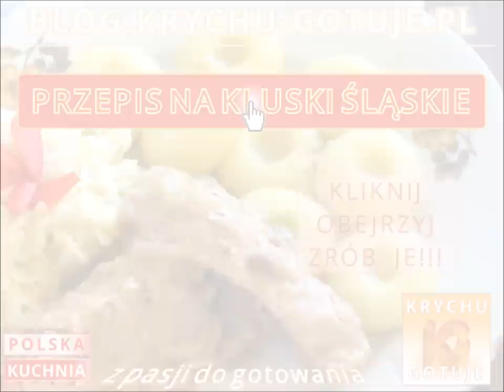Przepis na pieczeń wieprzowa duszona z cebulą - pyszna polska potrawa obiadowa. Idealna na Święta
Witaj, przepis na pieczeń wieprzową, duszoną z cebulą. Tradycyjna polska potrawa na Święta. Więcej przepisów

Składniki:
1,5kg mięsa wieprzowego z łopatki
2 cebule
Sól i kminek
Woda i olej

Przygotowanie pieczeni wieprzowej rozpoczynamy od osolenia mięsa. Dalej mięso obsypujemy mąką. Tak przygotowaną porcję łopatki kładziemy na silnie rozgrzany tłuszcz. Obsmażamy z każdej strony. Gdy powierzchnia się zarumieni zmniejszamy moc kuchenki. Dodajemy 1/4 szklanki wody. Przykrywamy i dusimy. W między czasie kroimy w talarki cebulę i od razu dodajemy do mięsa.
Czas duszenia mięsa zależy od jego wielkości, potrawa jest gotowa gdy mięso będzie miękkie. 2,5-3.0 godziny powinny wystarczyć. Wtedy mięso kładziemy na półmisek i kroimy w cienkie, skośne plastry w poprzek włókien. Następnie oblewamy powstałym sosem i cebulą.

Do pieczeni wieprzowej duszonej z cebulą doskonale pasują ziemniaki oraz zasmażana kapusta czerwona lub kluski śląskie i surówka z kiszonej kapusty i jabłka.

Życzę smacznego!!

Pozdrawiam.

Krychu.